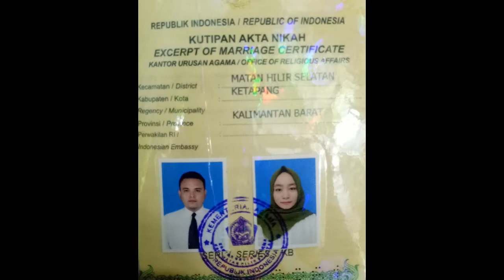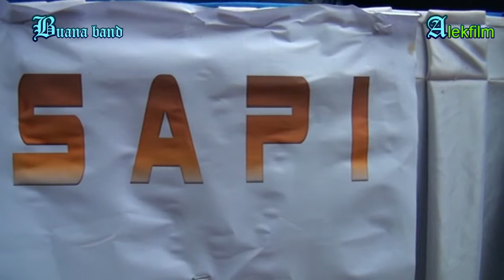Buana kemana lagi voc. Mery geboy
Buana band live sei nanjung 21 feb 2020.
Acara resepsi pernikahan tita.
Buana band musik asli pesaguan kanan. Berdiri sejak tahun 1992.semenjak buana band berdiri dan di pim bpk.cap kuai thai..dan alang tamrin menjadikan musik ini menjadi musik faporit. Kalangan tong hua dan masyarakat pesaguan dan sekitarnya.
Buana band makin meriah setelah mendapatkan mc acok(anak kocok). Yg selalu mengeluarkan album terbaru.